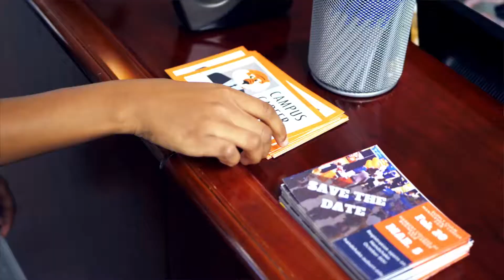Kelley Sanford: Student Success Spotlight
Wanna hear more from Harbert students who are finding success??

Video sections:
00:00 - 00:12 - Introduction
00:13 - 00:27 - Why did you choose to major in Business?
00:28 - 01:06 - Which OPCD resources has been most helpful?
01:07 - 01:50 - Would you share how you secured your current position?
01:51 - 02:33 - What is your best advice for successful job preparation?